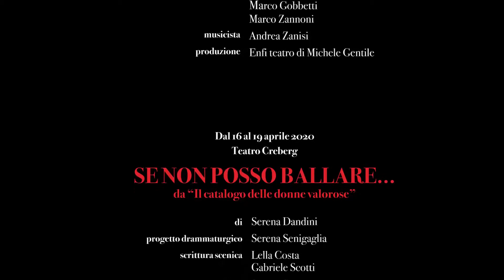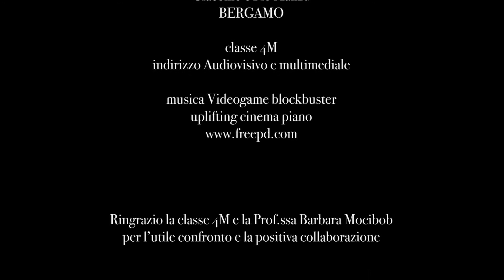Promo La Stagione dei Teatri 2019/2020 - Prosa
Progetto di alternanza scuola-lavoro
Liceo Artistico Statale Giacomo e Pio Manzù (Bergamo) - Classe 4M
Indirizzo Audiovisivo e multimediale
Editing video a cura di Elisa Dallari Grafica e Rebecca Noris
Supervisor Prof.ssa Barbara Mocibob